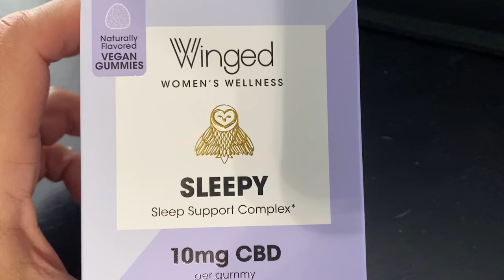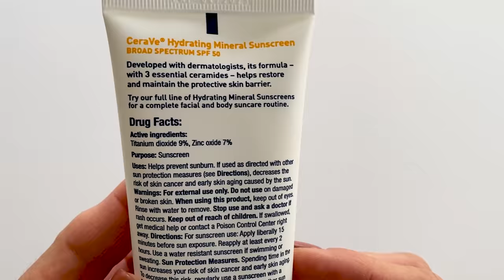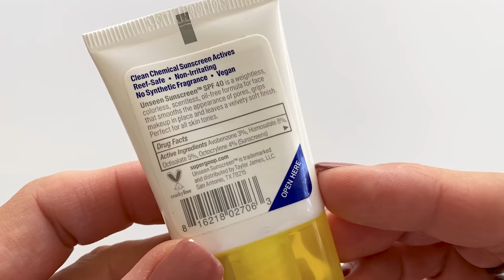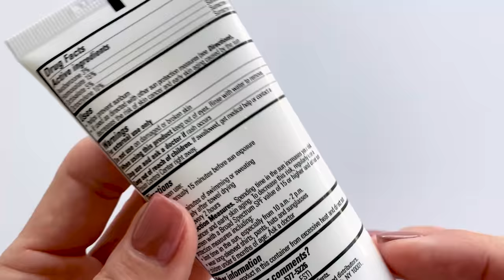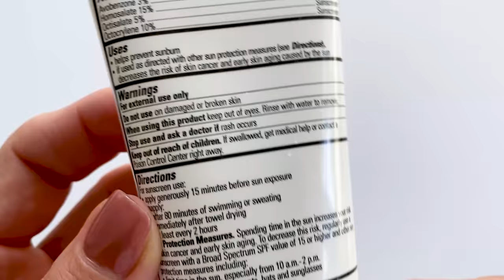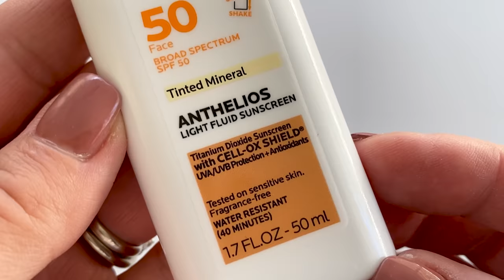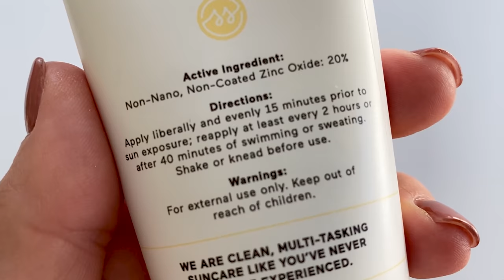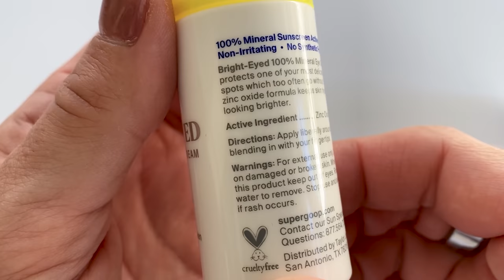BEST SUNSCREEN FOR WRINKLES OVER 50 | Nikol Johnson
It's looking bright today Ladies, The 7 Best Sunscreens for Face is what today's video is all about! Added a bonus I am sharing two new products that are making me very happy with my mood and sleep!

The top is a Carolina Herrera Scarf made into a top

Winged Happiness CBD Mood Support:
Winged Sleepy Sleep Support 10mg CBD

SAVE 20% on KORRES Skin Care by using my code NIKOL20

*You will need to answer the 3 questions to be accepted.

Where you can buy my book Beauty Reinvented

HOODED EYES? THE #1 SOLUTION WITHOUT SURGERY

PR Products Send to:
Fresh Beauty Studio
2771 East Oakland Park Blvd
Suite 9

FTC- I am lucky enough to receive some beauty products that are sent as press samples. These products will always be disclosed on my YouTube channel. I am under no obligation to review them. Most of the products in my videos are purchased by me.  Compensation of any kind is never accepted in exchange for a positive review. All opinions expressed are 100% my own.